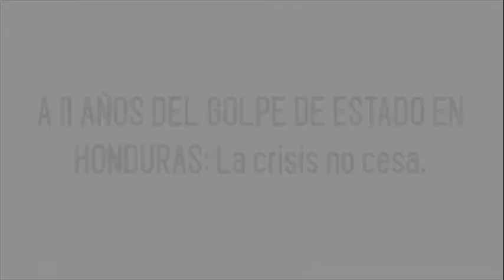El Faro Entrevistas con Mel Zelaya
Hace 11 años se concretaba el Golpe de Estado en Honduras, destituyendo a su Presidente constitucional Manuel Zelaya R., quién fue secuestrado y enviado a nuestro país por parte del ejército hondureño. Desde entonces el hermano país vive una de las peores crisis políticas y sociales del continente.